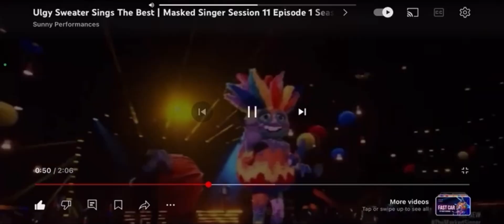All Group A Performances Ranked | Masked Singer Season 11 | TMS Rankings